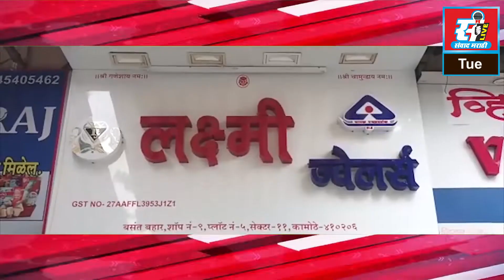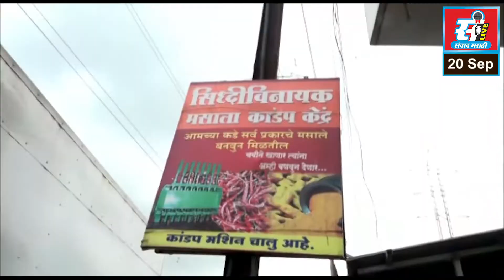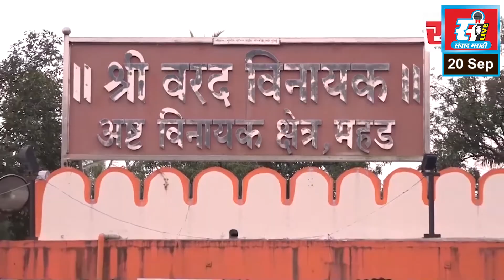रात्रीचे बातमीपत्र दि. 20 - 09 - 2022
रात्रीचे बातमीपत्र